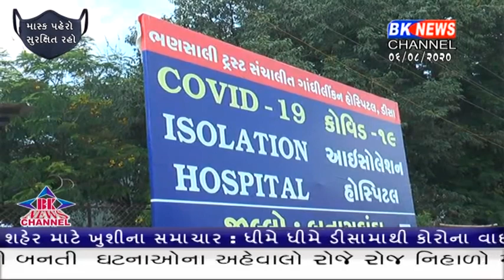ડીસાવાસીઓ માટે ખુશીના સમાચારશ